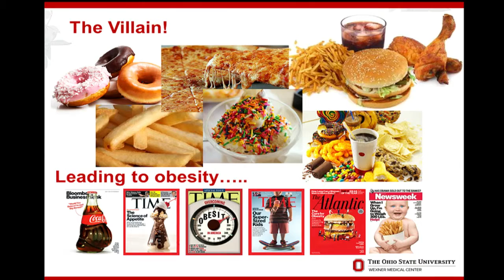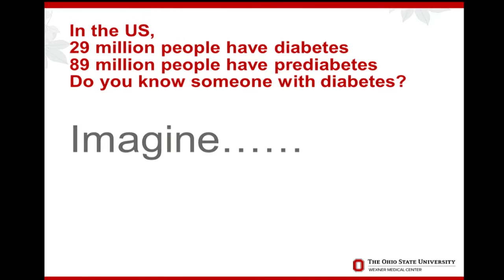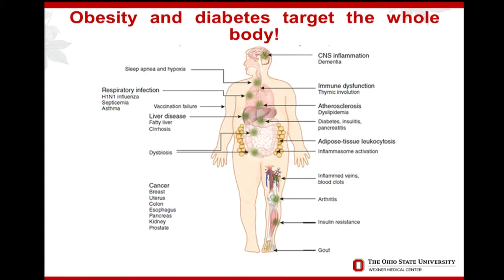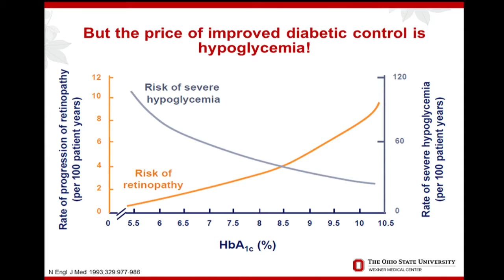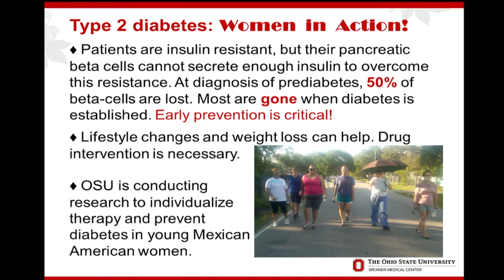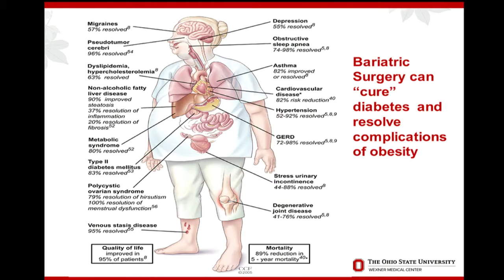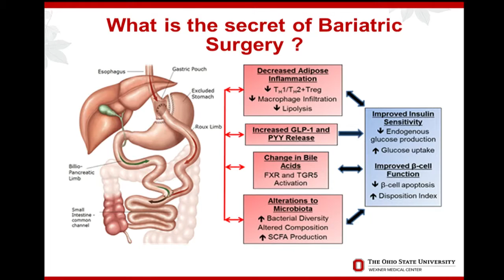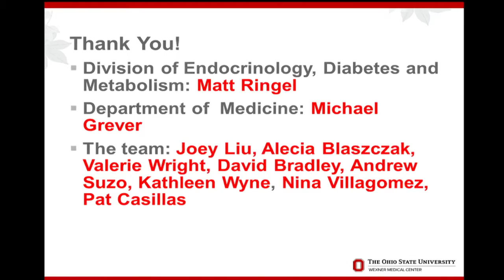Ohio State and the cure for diabetes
Willa Hsueh, MD
The Ohio State University Department of Internal Medicine, Division of Endocrinology, Diabetes & Metabolism

BRUTx: Innovation, Implementation and Impact in Translational Science
Session 1
29 Sept 2015
Ohio Union - US Bank Theater
The Ohio State University Center for Clinical and Translational Science
2015 Annual Scientific Meeting (OSU CCTS)